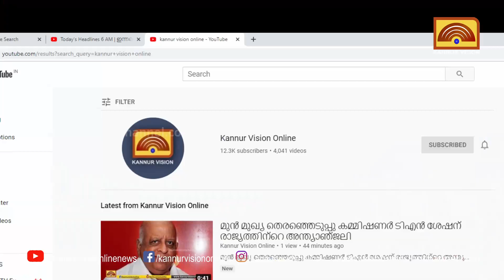ഷാജൻ സ്കറിയക്ക് ഒളിത്താവളമൊരുക്കിയത് കെ.സുധാകരനെന്ന് വി കെ സനോജ് .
ഷാജൻ സ്കറിയക്ക് ഒളിത്താവളമൊരുക്കിയത് കെ.സുധാകരനെന്ന് വി കെ സനോജ് . എല്ലാവരും തള്ളുമ്പോൾ സുധാകരനും സതീശനും എന്തിന് താങ്ങുന്നു എന്നും സനോജ് .